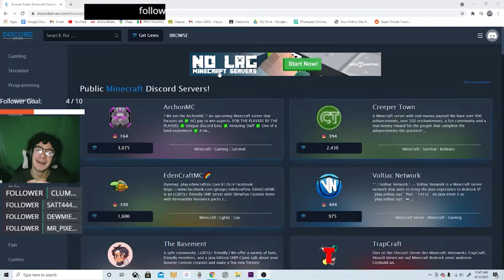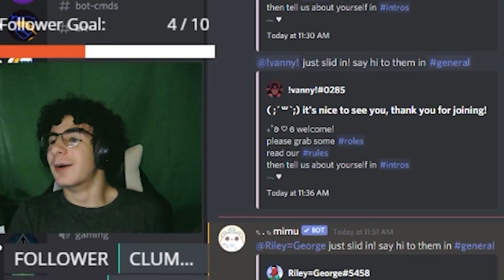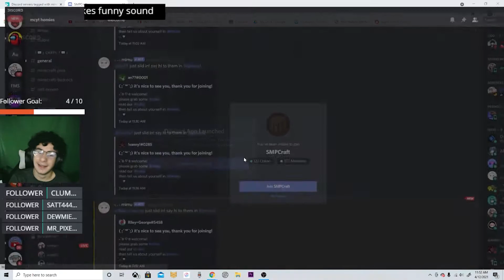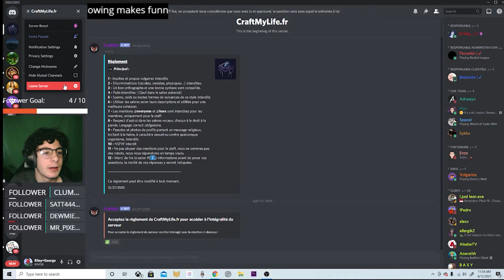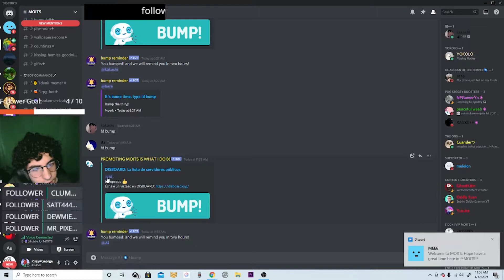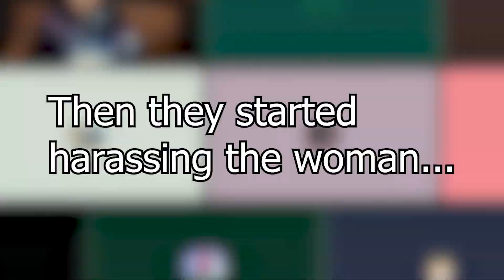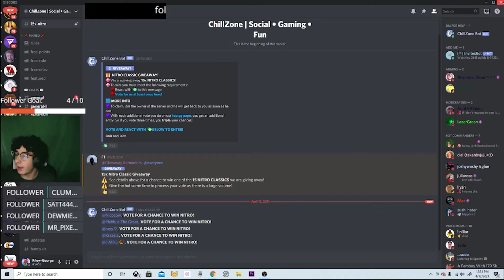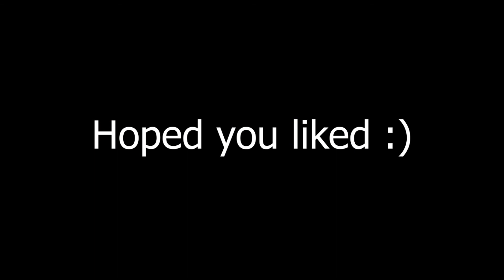FAILING At Talking To People In Discord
Today I really failed at talking to people in discord. Mostly because I could barely find anyone in any VCs lol. Tho when I did find people it was pretty funny not gonna lie. Anyway I hope you really enjoy the video as I talk to random people!

Mr. Sunshine from Running In Circles by The Influencers